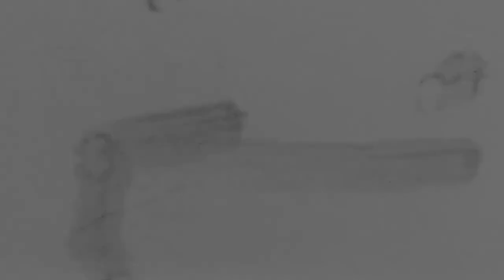Stories Within Stones - Al-Baraka Bakery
Every family has a story, and they pass their stories on to the next generation.  Our family stories have shaped us into the people we are today.

In Hebron, Khader Barakat Shabana, learned about his family and his history from his father, a baker in the Old City of Hebron/Al-Khalil.  Even in occupation, he hopes to pass on his story and his business to his children.